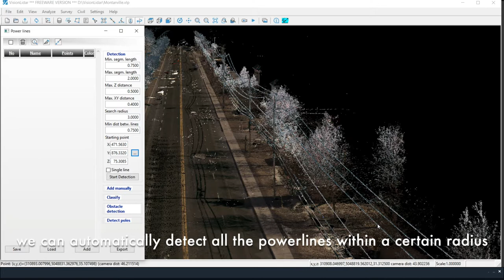Extracting the Powerlines of a Point Cloud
VisionLidaris the most advanced Point Cloud software so far. It has new time-saving functions specially designed to detect powerlines. We now can automatically detect all the powerlines within a certain radius. The Clash detection function can identify if there is any conflict with the line. It is also able to detect and extract the poles of the powerlines